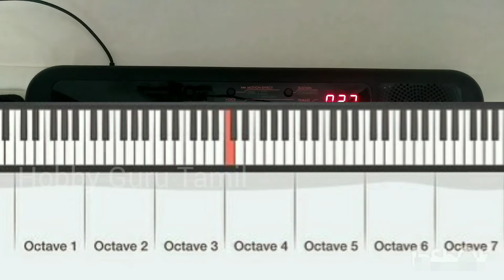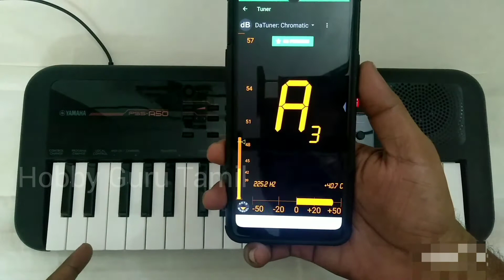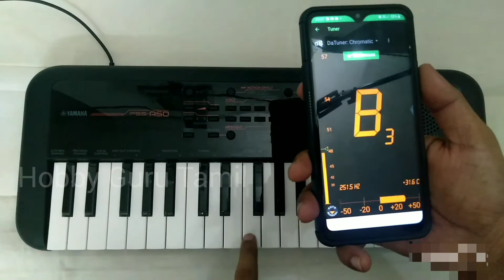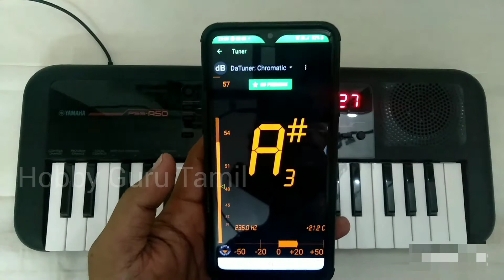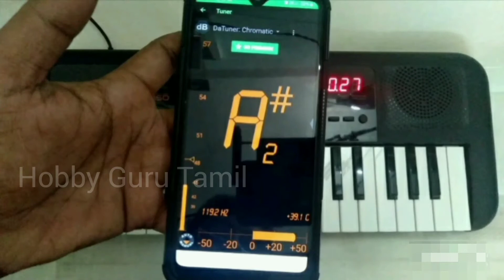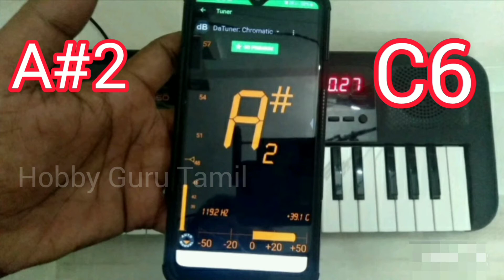Did Kamal Hassan Struggled to Sing Pathala Pathala? - A Demo On his Vocal Range?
This is a demo video on vocal range of famous Indian actor Kamal Hassan (Fondly called as Aandavar, Ulaga Nayagan). I have used my Yamaha PSS A50 keyboard and DA Tuner app for demonstration.

Actor KamalHassan has become the buzz of Indian cinema recently after his song (Pathala..Pathala from movie Vikram, music by Anirudh) was released on Youtube.

This analysis js done based on the song he has already sung. He was able to reach C of 6th Octave and A# of 2nd Octave. I have tried to clearly demonstrate using my keyboard.